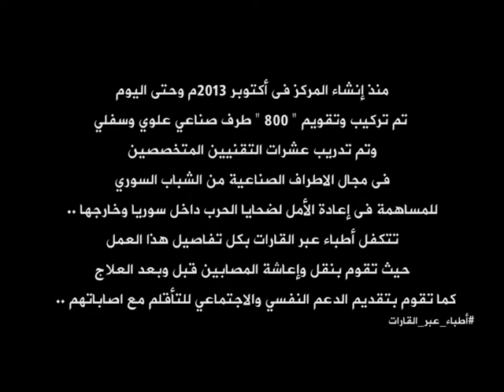Prosthetics in Syria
Part of what PAC does is create prosthetics for those who have lost their limbs in the Syrian war, or otherwise.

Our doctors also help attach these prosthetics and provide therapy on how to walk or use them. This is where  YOUR DONATIONS are helping people around the world!